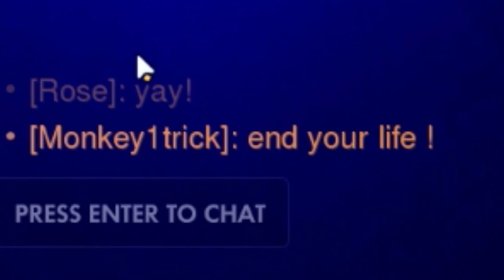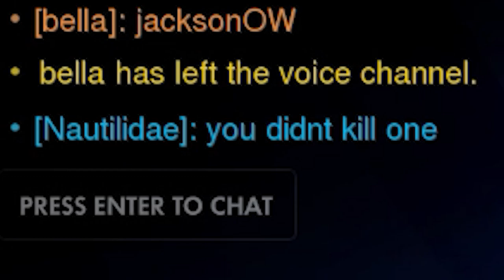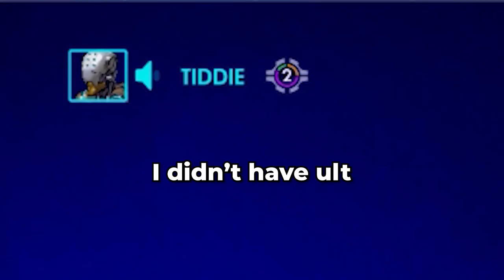WEIRD TRICK TO FIX TILTED TEAMMATES | Funny Moments #8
Shut em up reeeeeeal good.